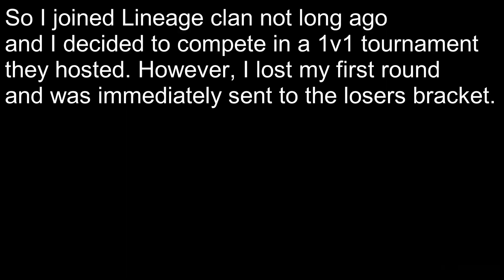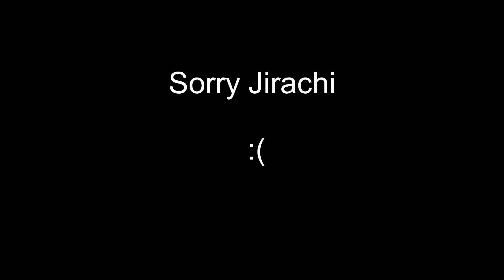Hatchet wins $30 in 1v1 Lineage Tournament(biggest prize pool ever)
I still don't think i should have won this lol